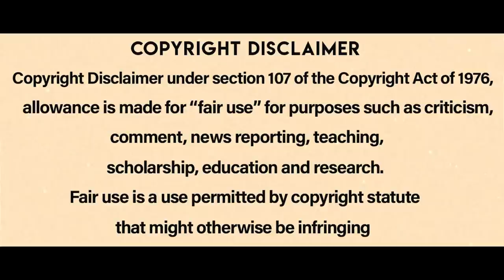The Motorcycle Diaries movie Story Explaine In Telugu | cheppandra babu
The Motorcycle Diaries is a 2004 biopic about the journey and written memoir of the 23-year-old Ernesto Guevara, who would several years later become internationally known as the iconic Marxist guerrilla leader and revolutionary Che Guevara.